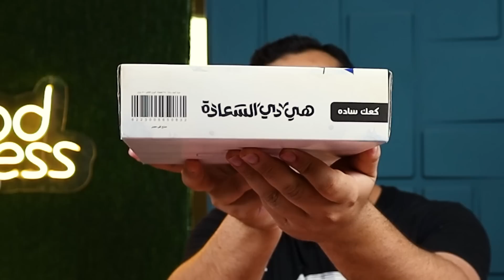مقارنة كحك العيد